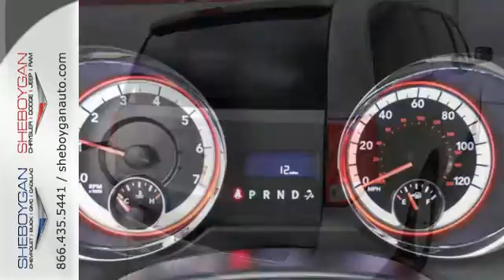New 2017 Dodge Grand Caravan Madison WI Sheboygan, WI B7021 - SOLD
Year: 2017
Make: Dodge
Model: Grand Caravan
Trim: SE
Engine: 3.6L V6
Transmission: Automatic 6-Speed
Color: Billet Clearcoat
Stock #: B7021
VIN: 2C4RDGBG0HR574968